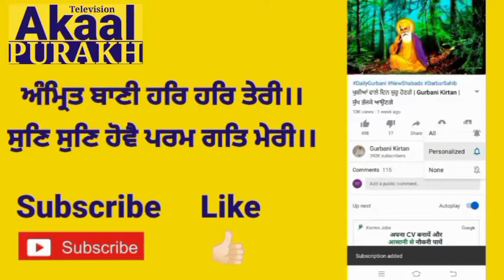07.06.2021 live shabad vichar Giani Ranjeet Singh ji Gurudwara Bangla Sahib bangla sahib live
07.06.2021 live shabad vichar Giani Ranjeet Singh ji Gurudwara Bangla Sahib bangla sahib live

Today live Katha Bangla Sahib delhi 7 june GianiRanjeetSinghjiਬੰਗਲਾਸਾਹਿਬਗਿਆਨੀਰਣਜੀਤਸਿੰਘਜੀ 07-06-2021Waheguru ji